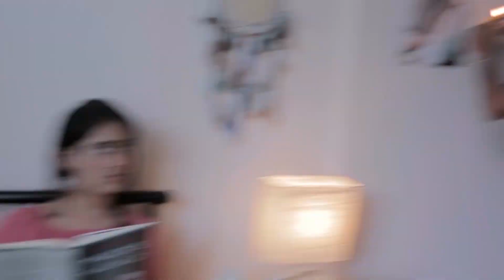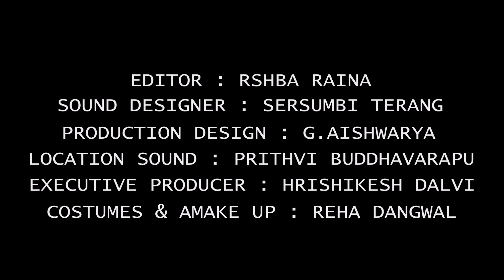Tinder Advertisement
This is a student project, and is not a sponsored content.